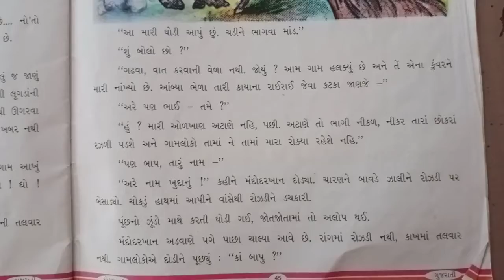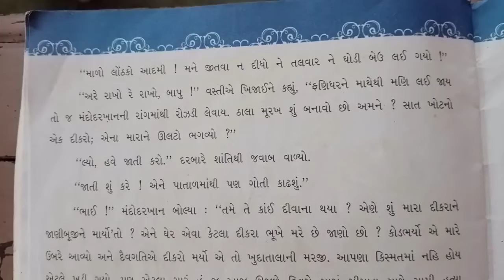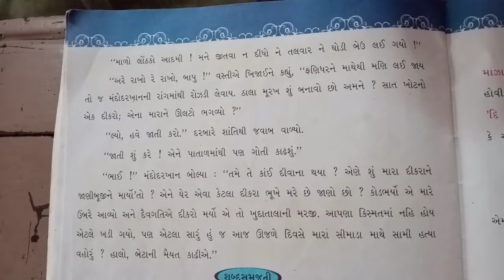std.8.gujarati.path-9[1].part-4 SHREEMAD DAYANAND KANYA VIDHYALAYA JAMNAGAR